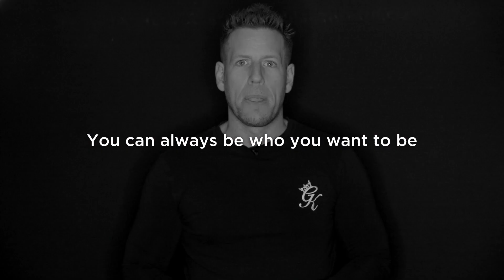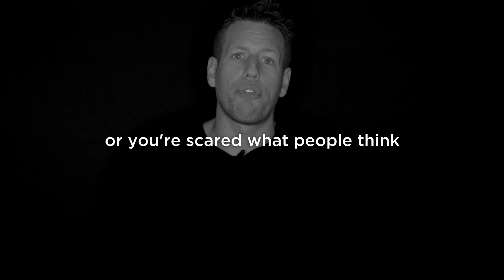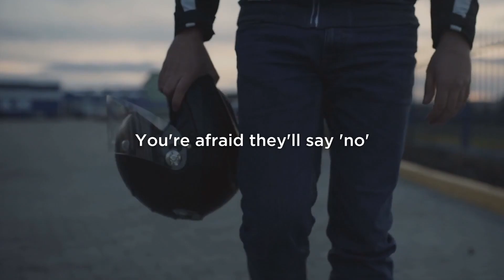Decide Your OWN Destiny - Best Motivational Speech 2022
You can decide your own destiny

Decide your own destiny, you can change your future.  There will be bumps in the road, there will be disappointments, but that doesn't mean you have failed.  Just don't give up, never ever give up.  You can do anything you set your mind to.